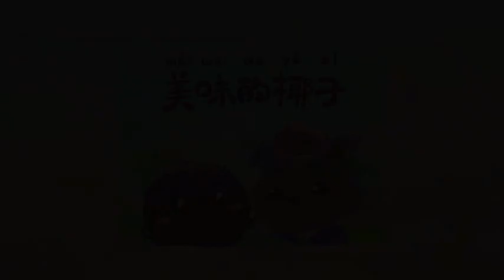Pleasant Goat and Big Big Wolf's Wisdom Sheep School Episode 20 _ baby animation